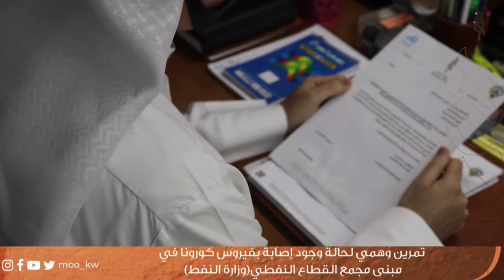تمرين وهمي لحالة وجود إصابة بفيروس كورونا في مبنى مجمع القطاع النفطي (وزارة النفط)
لجنة_الإشتراطات_الصحية،تقدم فيديو توعوي وهمي،لحالة اشتباه بوجود إصابة بفيروس كورونا(كوفيد-١٩)،في مبنى القطاع النفطي#(وزارة_النفط)